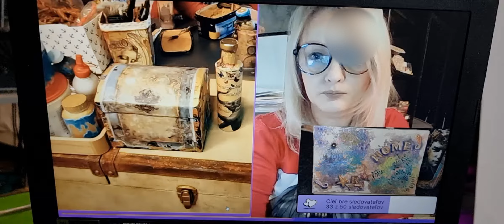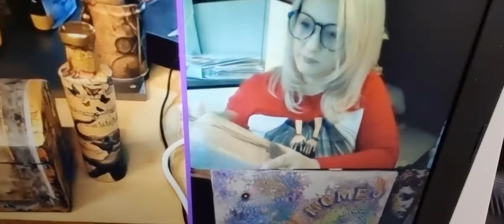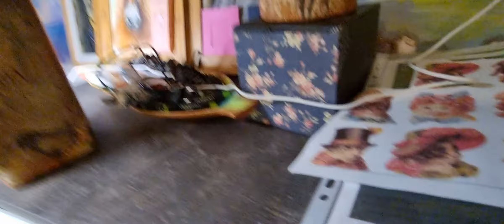Потусторонние звуки записала моя камера. О чём говорят в параллельном мире? Стрим о стриме. Что это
Стрим о стриме.
Как обычно рисовала онлайн.
Сразу приняла как неумение обращения с техникой, я же только начинаю стримить, потом прислушлась, таки слышны какие-то интересные звуки похожие на голоса. У меня такое в первый раз. Сразу микрофон работал, а потом просто ни как не хотел работать, потом камера не подключилась, звук заработал. В итоге помучавшись всё заработало. Все кто писали в стриме ни чего не слышали и не говорили ни каких замечаний по поводу звука. После стрима я как обычно просматриваю видео и решаю удалить это или оставить. Сразу меня это рассмешило, а потом вспомнились случаи, когда люди специально пытались записывать подобные звуки. Хотя, серьёзно я это не воспринимаю, просто решила записать стрим о стриме и поделиться с вами.
Двух часовой стрим я сохранила, он будет храниться 2 недели в архивах, кому интересно дам ссылку в Л.С. Звуки слышны только вначале 20 минут потом затихло, технику я не трогала, я просто рисовала перед камерой.
 А что вы об этом думаете, случайные звуки или нет?